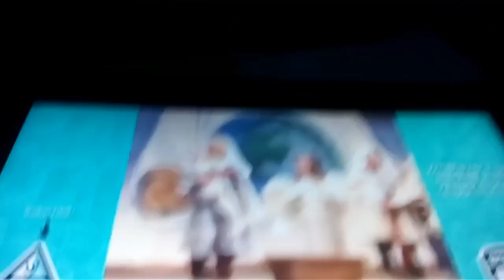Peanut / baby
Wilson's